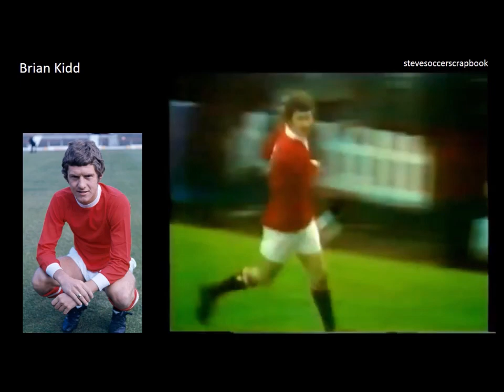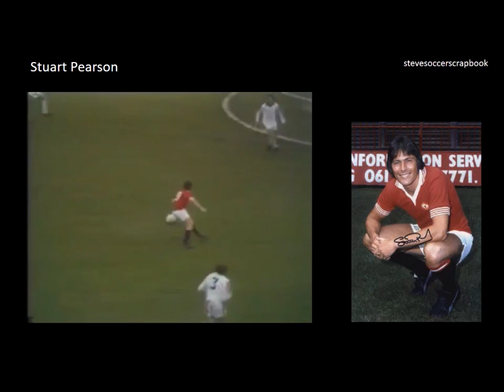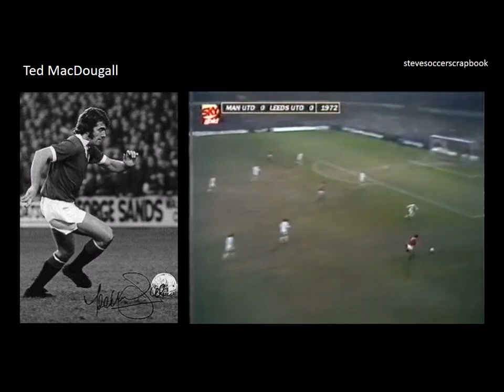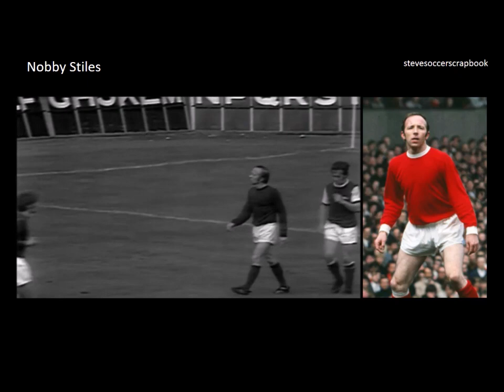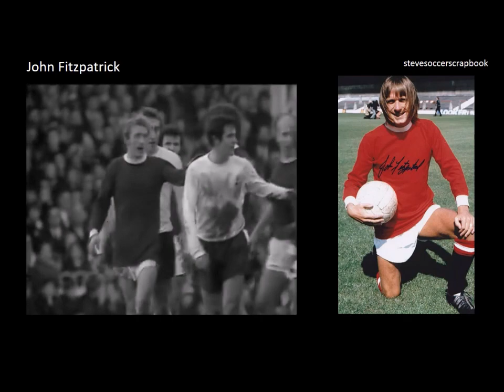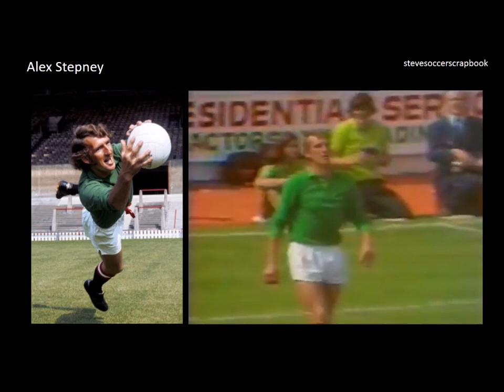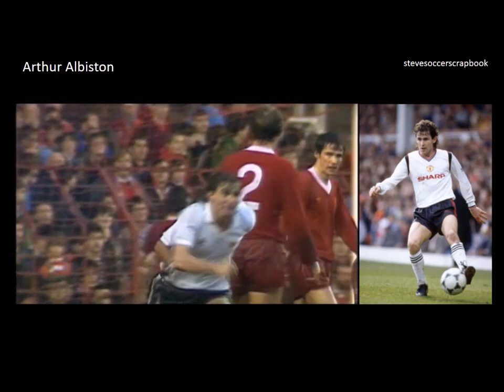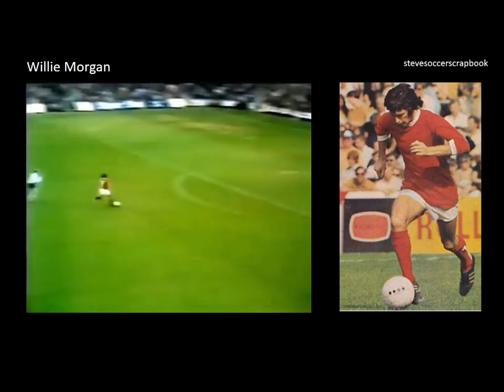stevesoccerscrapbook 70s Manchester United